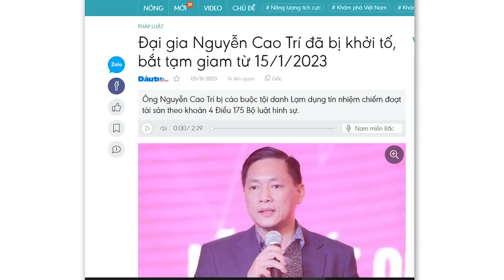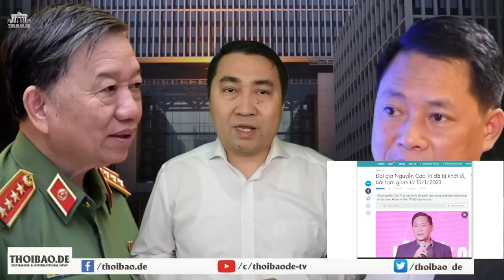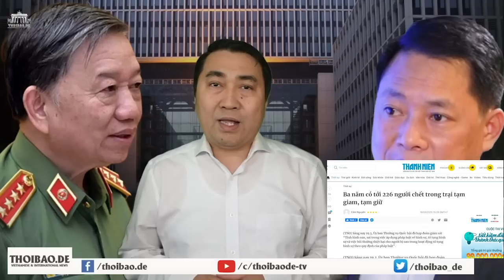Những gì không dùng được luật pháp thì công an dùng luật rừng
Năm 2015, báo chí còn đưa tin rằng, trong ba năm có tới 226 người chết trong trại tạm giam, tạm giữ tại đồn công an. Tuy nhiên, sau đó thì những con số như thế này đã biến mất khỏi mặt báo. Nếu báo chí lên tiếng, công an còn có thể có chùn tay. Nhưng khi báo chí im lặng, thì sự lộng hành của công an sẽ leo thang không có điểm dừng. Cho nên, ai lỡ bị công an bắt, thì xem như đã rơi vào đầm lầy, vào hang hùm miệng cọp, chứ không được ai bảo vệ.